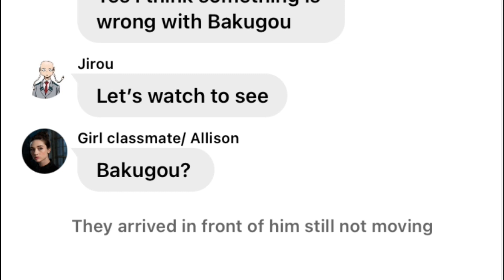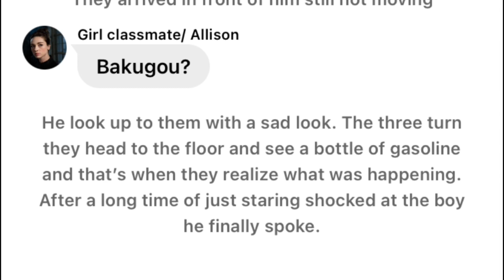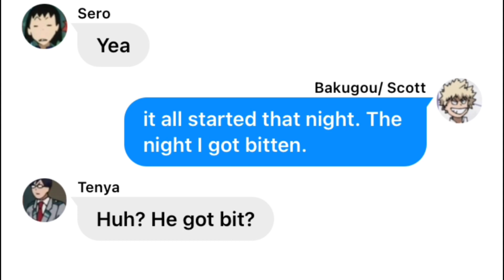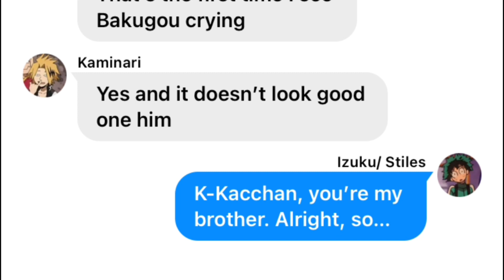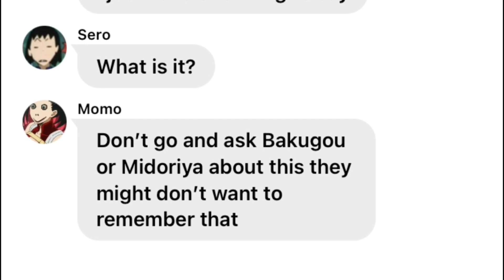Bakugou DID WHAT?! mha x Teen wolf texts 10K!!!! Subscribers thank you